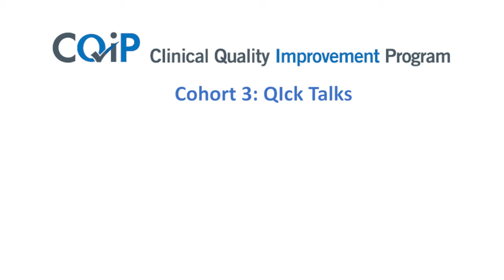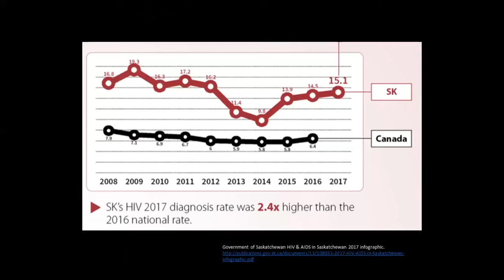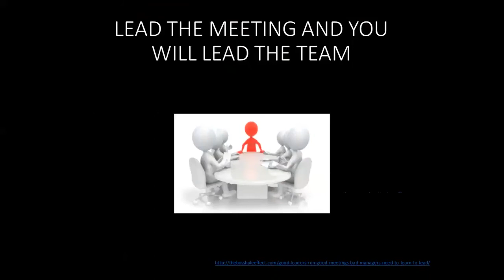CQIP QIck Talks Cohort 3 – Dr. Chris Rusnak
Watch Dr. Rusnak, an emergency physician in Saskatoon, as he presents his clinical quality improvement project entitled: “HIV testing in Saskatoon emergency departments.”

Dr. Rusnak’s project is a part of Clinical Quality Improvement Program (CQIP) in Saskatchewan. CQIP is a 10-month course designed to build capability in leading improvement work in healthcare, with a focus on clinical quality improvement projects. CQIP strongly links to the Appropriateness of Care Program within the SK. health system by providing physicians and other clinicians with the training required to lead clinical improvement projects, particularly those closely aligned with health system priorities.

Are you a Sask. clinician wanting to build your capability in clinical quality improvement work? To learn more about CQIP, visit HQC's website to apply for CQIP or other learning opportunities.